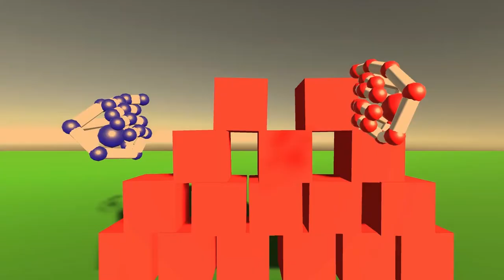Gamification Presentation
Colin Vaughan, Noah Berman, Spencer Cheung, Alfred Fernandez